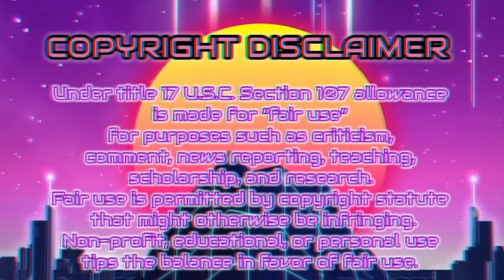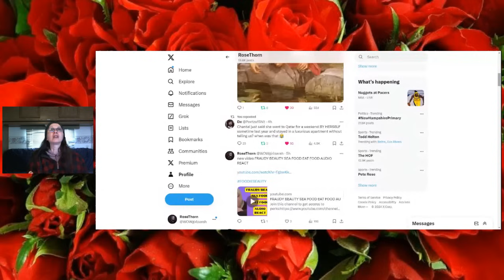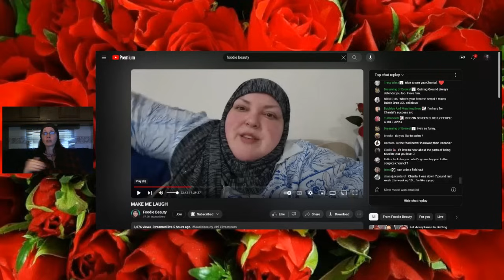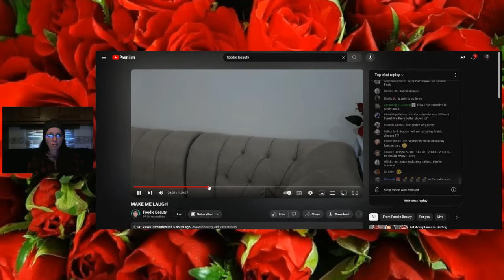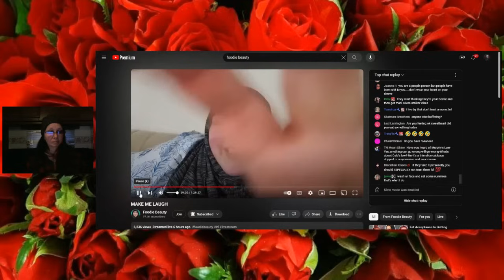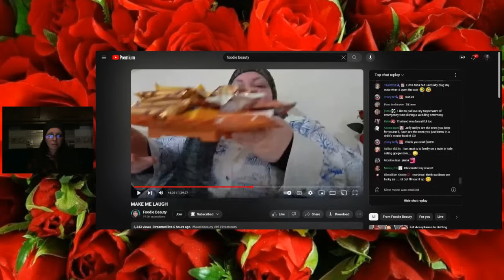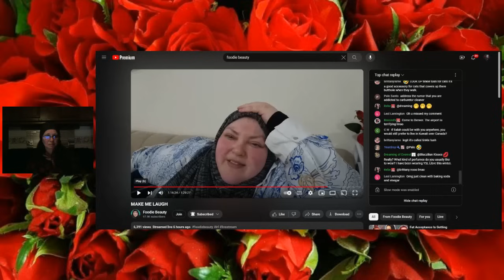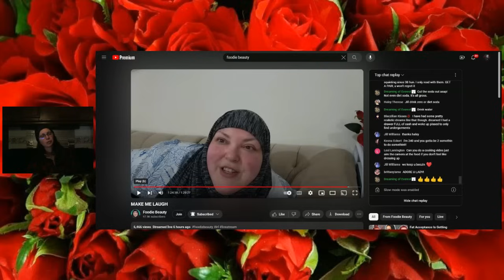FRAUDY BEAUTY SAD CLOWN WANTS TO LAUGH LIVE REACT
SHE WAS BORED AND LONLEY..LETS TALK..